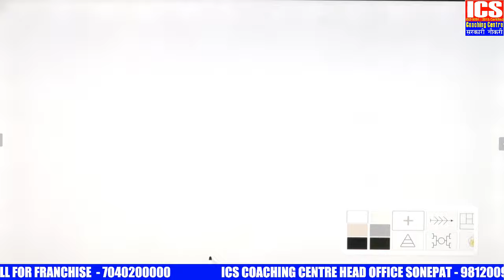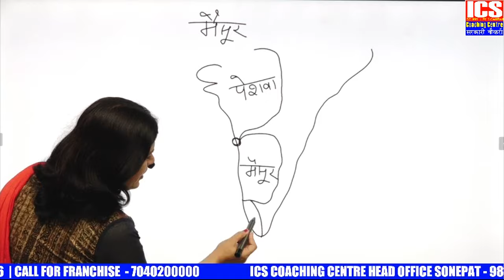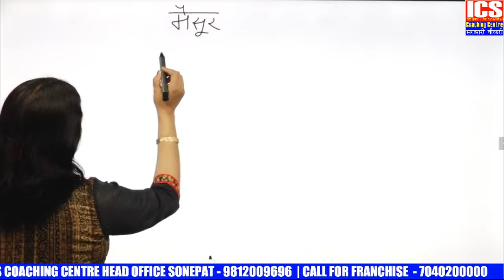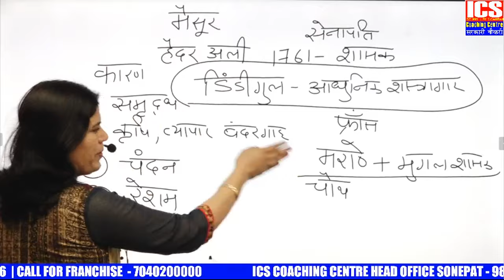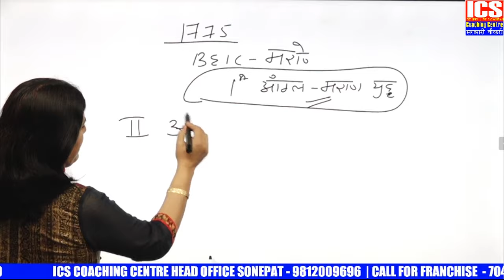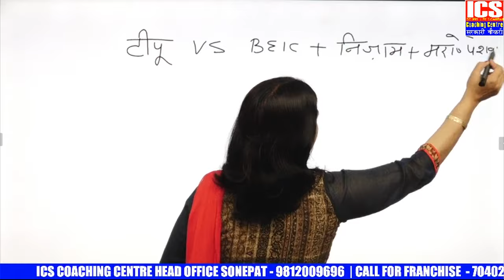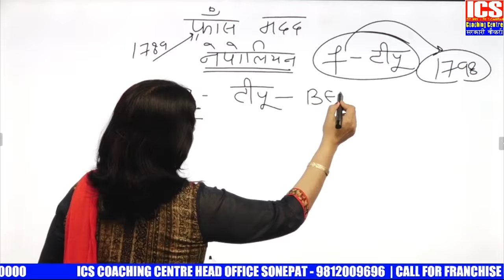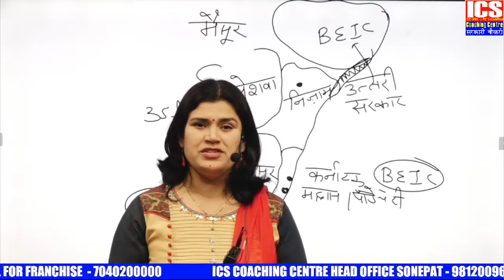आंग्ल मैसूर युद्ध हैदर अली व टीपू सुल्तान | Anglo-Mysore War Hyder Ali and Tipu Sultan | Babita Mam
⏩ आंग्ल मैसूर युद्ध हैदर अली व टीपू सुल्तान || Anglo-Mysore War Hyder Ali and Tipu Sultan || आधुनिक भारत का इतिहास || by babita mam

हेल्लो  विद्यार्थियों !!
आप सभी का स्वागत हैं, आपकी ICS के ऑफिसियल यूटूब चैनल पर | यंहा पर आपको सिखने को मिलेगा आधुनिक भारत का सम्पूर्ण इतिहास |

⏩ इस महत्वपूर्ण विषय के अन्य विडियो ज़रूर देखें

1. आधुनिक भारत में यूरोपीय कम्पनी का आगमन || Arrival of European Company in Modern India || Part : 1
2. आधुनिक भारत में यूरोपीय कम्पनी का आगमन || Arrival of European Company in Modern India || Part 2
4. आंग्ल मैसूर युद्ध हैदर अली व टीपु सुल्तान || Anglo-Mysore War Hyder Ali and Tipu Sultan.
5. 1857 की क्रांति से पूछे जाने वाले सभी प्रश्न || All FAQs from the Revolt of 1857.

लगातार मेहनत करने से आपको सफलता ज़रूर मिलेगी |